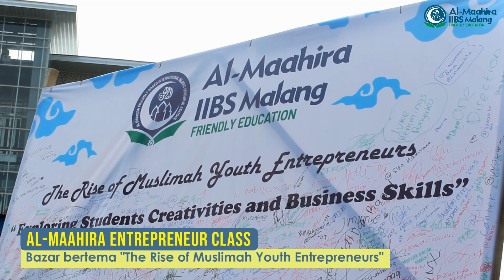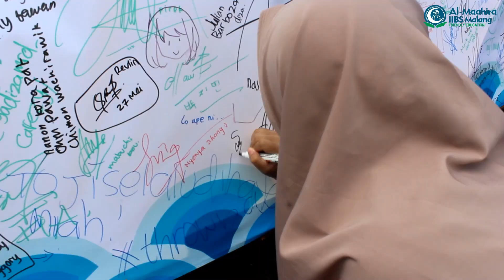Kegiatan bazar di Al-Maahira IIBS Malang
Al-Maahira mengadakan kegiatan bazar untuk santri SMP dan SMA Al-Maahira yang bertujuan untuk mempersiapkan lulusan Al-Maahira dapat membawa kemajuan dan kejayaan Islam di ranah ekonomi. Selain itu, sebagai kegiatan praktik dari teori-teori yang sudah disampaikan oleh guru ekstrakurikuler dan materi dari seorang pengusaha.

Al-Maahira IIBS Malang
Friendly Education
📍Tirtasani Royal Resort, Malang, East Java, Indonesia